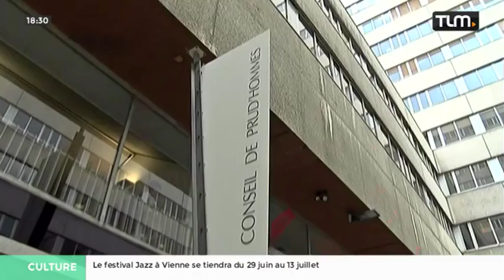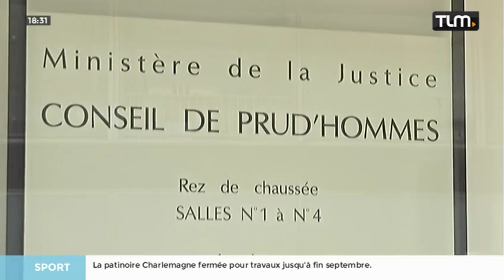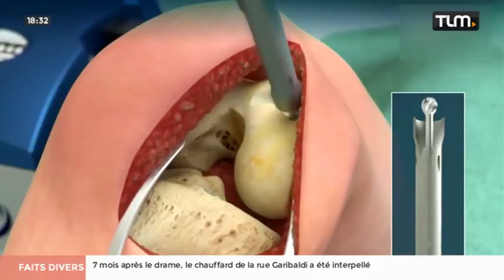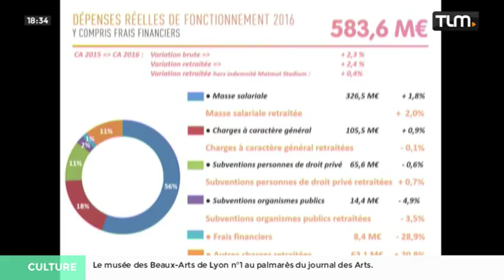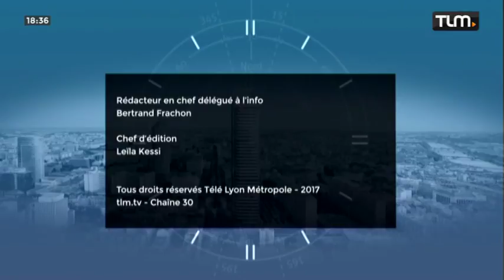TLM - Le JT Soir du 30/05/2017